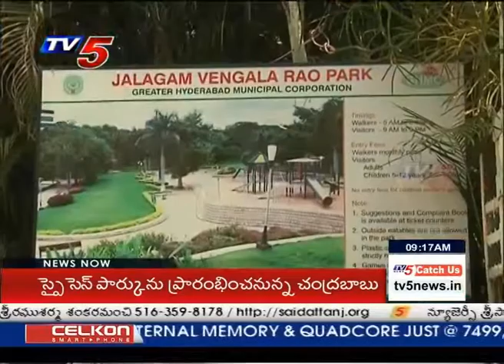Walking Minister Harish Rao | Mission Kakatiya Feedback From Walkers : TV5 News